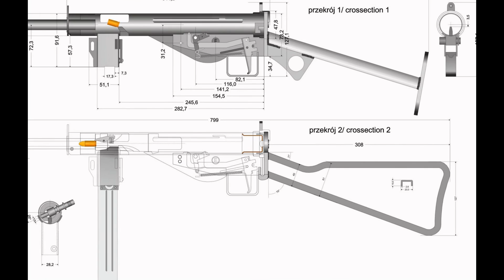Weapons WW2 German MP 3008 HD Image - Waffen WW2 deutschen MP 3008 HD Bild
El MP 3008 (Maschinepistole 3008 o pistola ametralladora 3008, también conocido como Volks-MP.3008 y Gerät Neumunster1 ) era un subfusil sustituto alemán fabricado a inicios de 1945, hacia el fin de la Segunda Guerra Mundial.